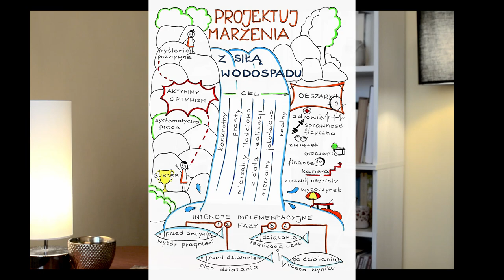Rozwój osobisty w edukacji szkolnej? CZYTELNICZY CZWARTEK #12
Chciałbyś przez jeden dzień wywindować swoje kompetencje jako wychowawcy, przywódcy, mentora kilka pięter w górę?

Dzisiaj proponuję Ci książkę pt."Wychowanie do osobistego rozwoju".